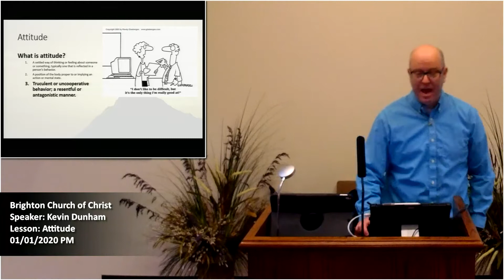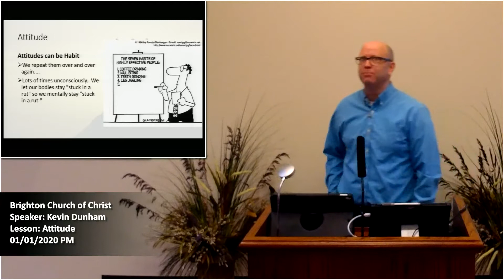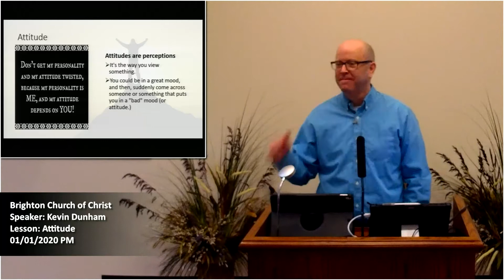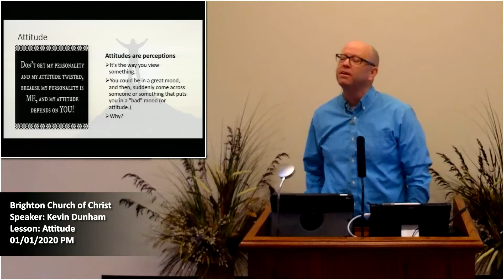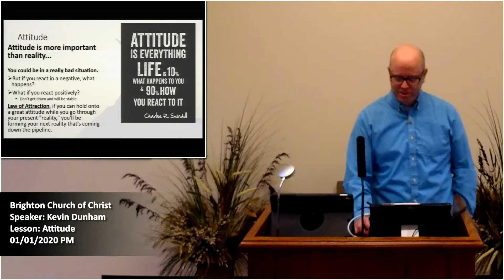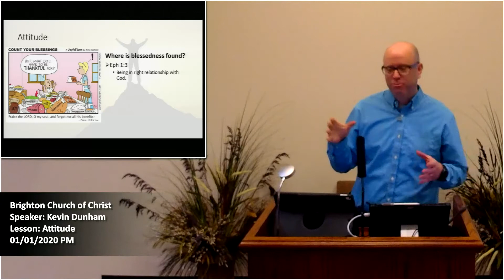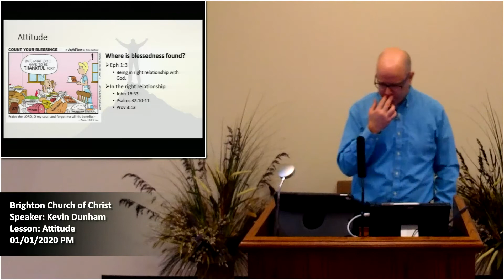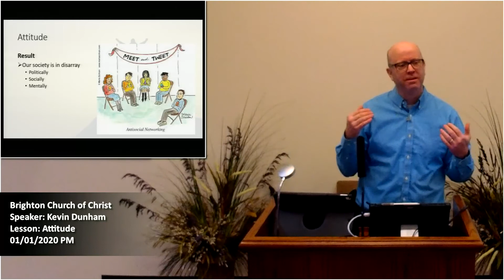Kevin Dunham: Attitude (1/1/2020)